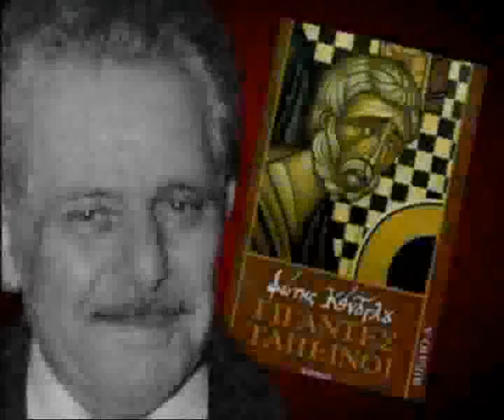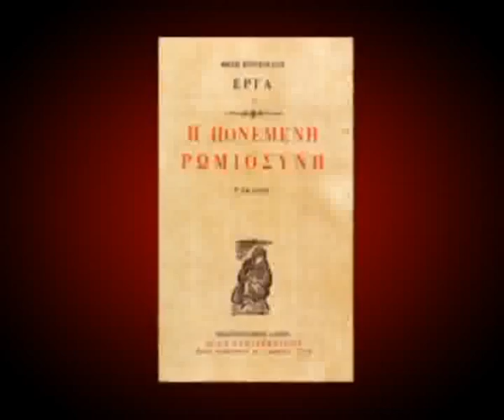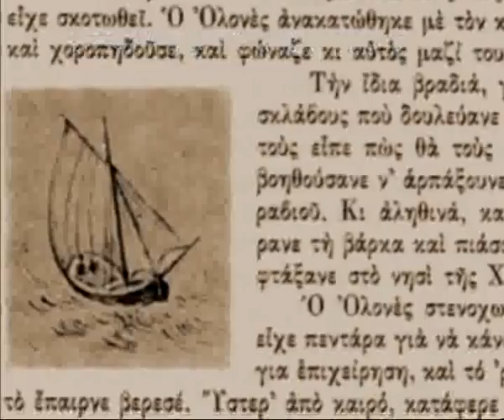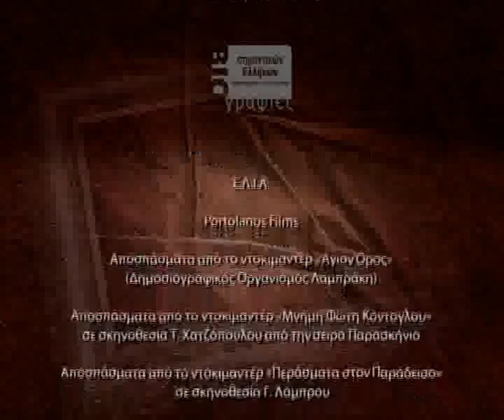ΖΩΓΡΑΦΙΚΗ-ΔΗΜΟΤΙΚΟ-ΒΙΟΓΡΑΦΙΕΣ ΔΗΜΙΟΥΡΓΩΝ-Φ.ΚΟΝΤΟΓΛΟΥ Β.ΜΕΡΟΣ,Ν.ΚΑΡΑΓΑΤΣΗ Α.ΜΕΡΟΣ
Υπουργείο Παιδείας και θρησκευμάτων, Πολιτισμού και Αθλητισμού
Γενική Διεύθυνση Σύγχρονου Πολιτισμού
Διεύθυνση Πολιτιστικών Δράσεων
Τμήμα Φεστιβάλ και Πολιτιστικών Εκδηλώσεων
ΤΑΞΙΔΙ ΣΤΟΝ ΠΟΛΙΤΙΣΜΟ - ΖΩΓΡΑΦΙΚΗ -ΔΗΜΟΤΙΚΟ- ΒΙΟΓΡΑΦΙΕΣ ΣΗΜΑΝΤΙΚΩΝ ΕΛΛΗΝΩΝ ΔΗΜΙΟΥΡΓΩΝ - Φ.ΚΟΝΤΟΓΛΟΥ Β.ΜΕΡΟΣ,Ν.ΚΑΡΑΓΑΤΣΗ Α.ΜΕΡΟΣ